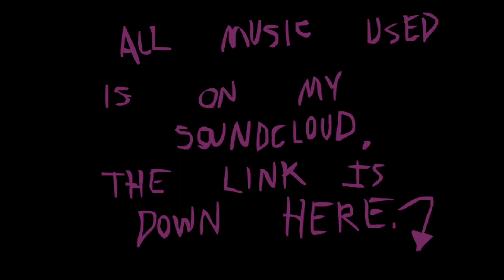Old Earth: The Scavengers (2014)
The amazing voice actor for this short can be found

Long ago, the Earth people feared extraterrestrial invasion, meaning to keep their bloody battles of swords and sorcery to themselves. After the awakening of technological development, they opted to mine asteroids and build a great ceiling over the atmosphere. However, before this could be completed, the on board lights and radiators that were supposed to emulate the sun irreparably gave out. Plunged into darkness, half the western hemisphere lost all plant life and became the Deadlands. One day, the ceiling broke apart, and a rich mine of forgotten civilizations and mysteries opened up to those who gave enough of a crap to find them. Since these times, other planets have been colonized and called Earth, leaving this desperate place to be known as Old Earth.